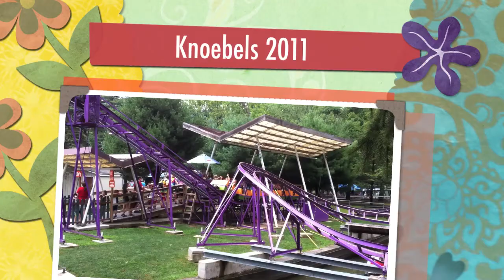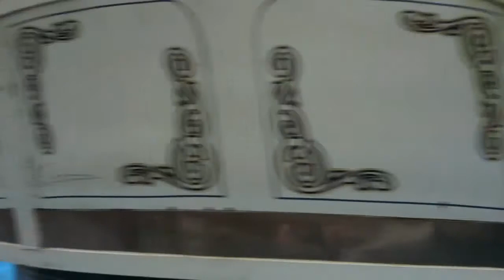Knoebels 2011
Our day at Knoebels Grove- all video is from the iphone 4...